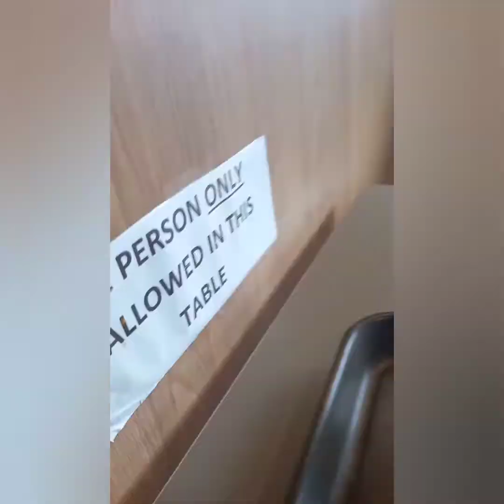kumain ako sa jollibee.kailangan daw my vaccine card